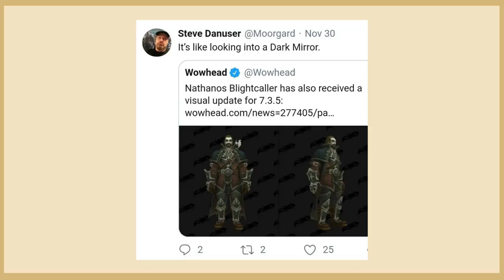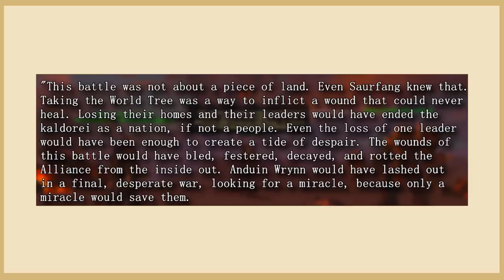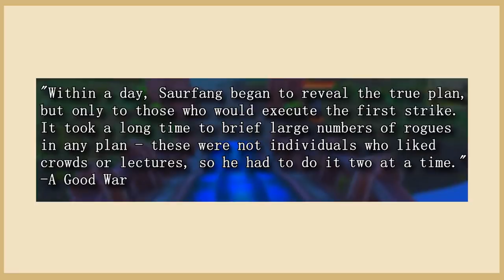The Horde Doesn't Stand For Anything (Glass of Water)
Yaas Queen Part 2 - Dark Lady Watches Over You

==Legendary Patron==
Jean-Marc Ortiz-Graulau
largz
Lord Titan
The Corsair

==Mythic Patron==
Callisto LaCorte
Mataspore
Secret Person

==Heroic Patron==
ADecentBard
Alec Jones
Alice Blackroxxe
Anna von Schlieffen
AnthonyV
Aron the Ultimate Hero
Bloodtrinity
Charmergirl2468
Christian Miller
Christopher Gallegos
Corey Daley
Darren Doyle
David Cook
David Dickerson
David Martinez
Grant Bean
Gregory Meyer
Gutslove
HappyRedFoxDragon
Jasmin Warnick
Jasuchin Faron
Jeran Dudley
Jeremy Olavarria
Jordyn Brown
Lightning Blast
Lily Gingertail
Lord_01010000
Mikkayla Smith
Moxxi Cruz
Mr. Animation
MTDragonslayer7
Paul Bruner
Pretentious joke name
RagePlayingGamer
Rhyme
Russell Beatrous
Ryan Shaw
Sake Staal
Samantha Ege
Siegfried Pinzer
SpaceLizz
zack slauenwhite- Aspiring writer
Zever
zone
ZSabber

==Legacy Patron==
Alex Goldhill
Alex Stewart
Andrew L. Vankirk
Angus Freeman
Anne
apatheticGentleman
AtomicEggnog
BellaBoop
benecko17
Brock howard
Brooke Preaseau
Calandra
Casey Troini
Chatterwell
Chev
Coelpts
Coldashs
Cora Tollerson
CrimsonPat
Cross Reviews
CrystalHopeDragon
DanGreenHeart
Demarco Pelmore
Dixey Ray
DoctrDoc
Dora
Eddy Kelsey
Emerald_Knight
Emerson St. Amant
Eric Dirks
FashionablySinister
Gemprincess
Hannah Labounty
HenBasket
HeroofBergen
Hyperjade
IceyArtsOtay
James Devlin
Jazz
Jeffery Davis
Jennifer Wahl
John Williams
Jonell Ebreo
K9 Pepper
Kate Brock
Kelley McCullough
khalil Frederick
Kiran Maqbool
Lars
Lee
Lex Faz
LoomisDoomis
Lukas Caller
luna gitto
Mandi Gordon
marsclaws
Max Dweck
Maximus Augustus
Michael Ifidon
Michael Tweedy
Mikaila Turkleon
Monika K
mythfan12
Naomi Drew
REDValentina
Richard Reid
RoughStorm
sheepslyerpi
ShinyRainbowUmbreon
snazzybirb
Sodden Grider
Sophie Walters
steppinrazor
Tailsimp
TallSanDiegan
Tessa MacLean
The Great Heathen King
ThePiachu
ThisDorkyGuy
Toasty Haymaker
Tom S
Uglythumbs
Vaseprov
Whitley Patterson
William Bryant

==Patron==
A.K. Dunkel
Alexandria T Watson
Alleon
Alyssa McGilvary
Ammo
Andrew Jamus
Annomaniac
Anonymity
Anthony Garcia
Ashley McLaughlin
Ashterisk Gaming
Aussie Jeice
AvedAnimates
Ben Pfingston
Blues
Brant Cawthon
Brian Anthony LaCoste
Brian Thomas Gossett
Bunnigami
Buster Davison
caleb knoll
Carlos Garcia-Nicholas
Cassandra Losonsky
Catherine Jean
Chargalaxy
Chris The Mad
Christian Hart
Christina Falk
ClassyBiscuit
Coloured Feathers
Cora Mills
Countess
craftisabel
Craig A. McLeod
Daphne Opyc
David J. Salcedo
Dawn
Devvin Essex-Reed
Elaine Ward
Elesadi
Elizabeth B
Emberhoof
Emma
Emma Smith
EnkiDorado
Epicponder
Eric Chio
Erin
Erin Mosher
Ethan Caldwell
Felicia Angel
Firedragonx
Flintfeather
Flyhngon
GammaKiwi
Gayatri Raghu
GhostGhidorah
Glade Meadows
Goeing
Grimseer
Hannes Sara Martinsson
haydn
Hayley Moyer
Heather Delius
Heather Franke
Here's My Ticket Videos
Hunter Beason
Ias Bell
Jamie Schultz
JayTheWorm
JeSaisQueTuN'aimePasPrononcerLeFranÃ§ais
Jess Gleeson
Jessica Nottingham
JJ
John Franklin
Johnathon Jones
Jon Mercano
Jordan Garcia
Jordan Heeren
Jose Castillo
jostein syvertsen
Judith Falcon
Jules Morales
Justin coduit of loving monster people
Kaddilope
Kaitlyn Rose Brown
Kellie Dingwall
Kesia Solanke
Kitty Fo ( Warm, Breathing Burrito inside your pocket )
Kurt Kuhlman
Kyle O'Creene
Levi Thomas Huckel
Lex the Chimera
lexi
Li-Wei C.G
Lightningwing Skye
Lila Duga
Lizzie July
Lord Andrew James Macklem
Luna Halthayne
Lunar Blade
Lung Tien Xiang
Madison Moore
Maple Samurai
Marcus lilley
Mason
Matt Kulex the Fox
Maxi Bridgwood
Maya Harvey
Maya Zulf
Melvonix
Michael Becker
Mikhayla Hall
Miles Bockelman
Minty
Nellie Dunning
Nicki siren
Night Breeze
Niice
Nortey z
Nraco
Paco garcia
PathofAvin
Phobian Deimoses
Pietaro
Pnut
PurityStar
Raghava Kovvali
RandiDraws!
Rebecca
Rhiannon Morrison
richard gordon wilson
Robert Crowder
Ross Nygard
Samantha Spaeth
Sapphire Young
Seumas MacIsaac
Sheridan Mann
ShreddieKirin
Sirina Hotz
SketchyBug
St_Elmo_Fire
Summerlycoris
SupaPhooey
Susanne Roberts
Tanner Brooks
Tarini Konchady
Taylor Crawford
Teko Penn
ThaShasta
TheAmazingArsonist
TheBlue_one
TheDreadyGamer
TheSilverEyes
Thickfemboi
Thomas Bunting
ThorbjÃ¶rn Kasper
Tozier
TraceD
Tradley
Trent
Trissy-Tama
TwoArmedBlueandRedDrapes
Tyler Hodges
Uchenna
UZworm
Victoria Presdee
William Noonon
William Panagopoulos
Wout slaats
Xenomorph 123
Zada2011